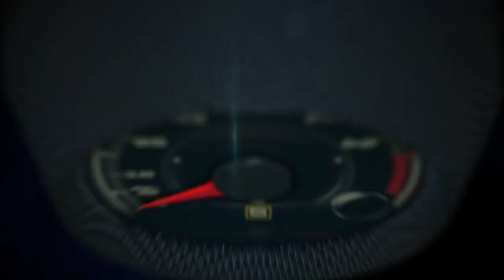2017 Mercedes-Benz GLS, primer vistazo en Inssbruck, Austria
2017 Mercedes-Benz GLS, primer vistazo en Inssbruck, Austria.

Esta SUV con configuración de 7 asientos que recibió una serie de mejoras cosméticas y mecánicas para 2017, es fabricada en la planta de Mercedes-Benz en Toscalusa, Alabama, pero tuvimos que venir hasta los Alpes austriacos para realizar un Test Drive de verdadera altura y comprobar que un verdadero vehículo todo terreno.

Este es un previo del Test Drive completo.